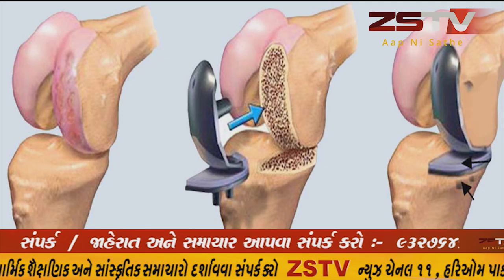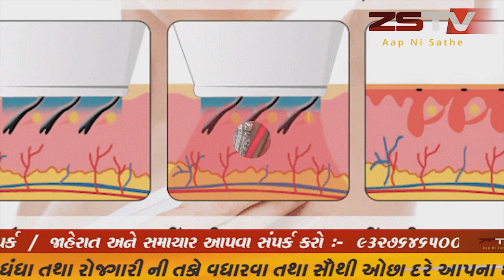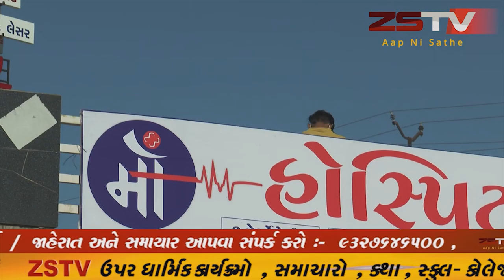જામનગરમાં નેવી-ડે નિમિત્તે આઇએનએસ વાલસુરામાં ઉજવણી કરવામાં આવી